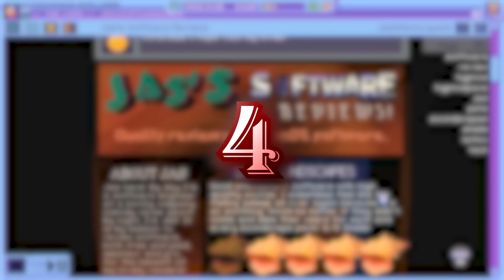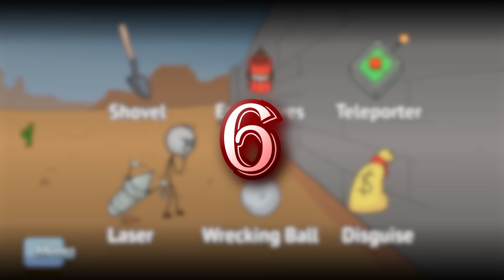15 Indie Games In 15 Minutes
15 Indie Games In 15 Minutes

Chapters
0:00 - Intro
0:23 - 1. Stardew Valley
2:10 - 2. Hollow Knight
3:42 - 3. Neon White
4:43 - 4. Hypnospace Outlaw
5:36 - 5. Death Road To Canada
6:40 - 6. The Henry Stickmin Collection
7:57 - 7. The Stanley Parable
8:35 - 8. Ultrakill
9:09 - 9. Rain World
10:23 - 10. Tunic
11:23 - 11. Inscryption
12:10 - 12. SUPERHOT
13:01 - 13. Ultimate Chicken Horse
13:31 - 14. Runbow
14:25 - 15. Minit